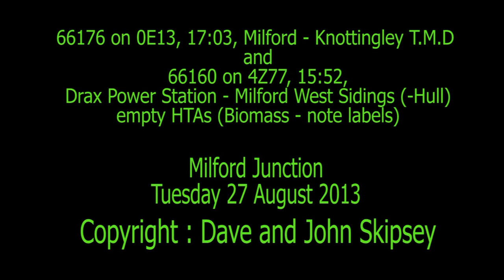66176 on Milford - Knottingley and 66160 on 4Z77, 15:52, Drax - Milford - empty HTAs (Biomass)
66176 on 0E13, 17:03, Milford West Sidings - Knottingley T.M.D - light engine
and
66160 on 4Z77, 15:52, Drax Power Station - Milford West Sidings - empty HTAs (Biomass)